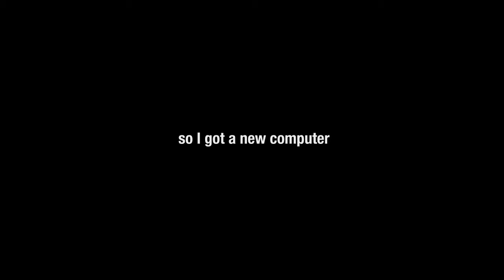[300 sub amv!!] Total Fascination - Pretty Lights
thanks for the subs guys!
song : Total Fascination - Pretty lights

anime:
hamatora
beyond the boundary
mekaku city actors
haikyuu!!